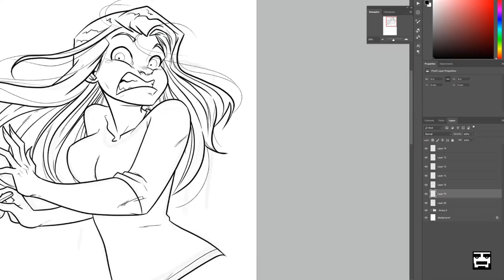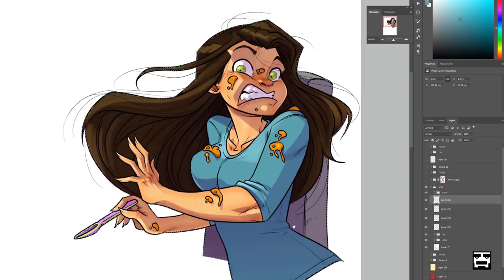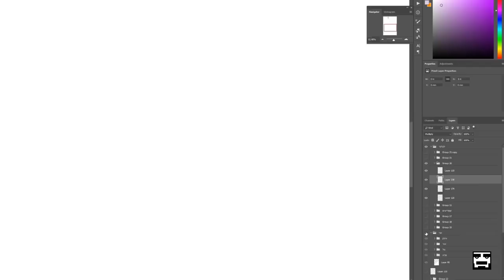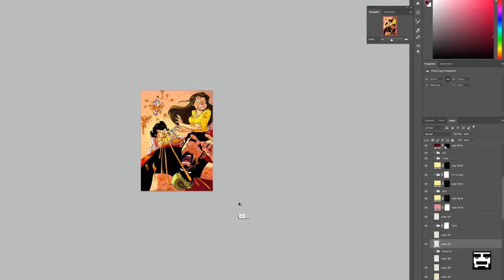One of those days - Food fight | Behind the Scenes